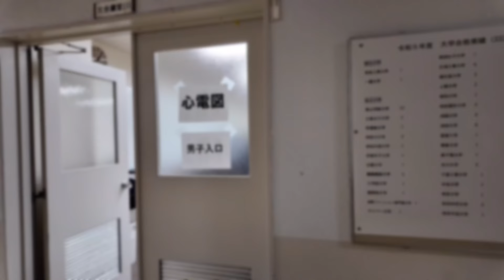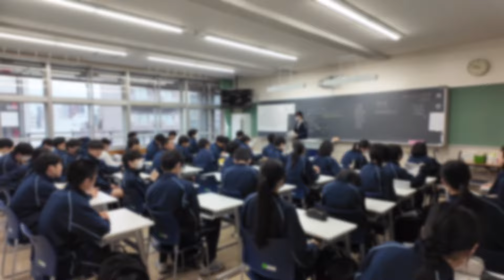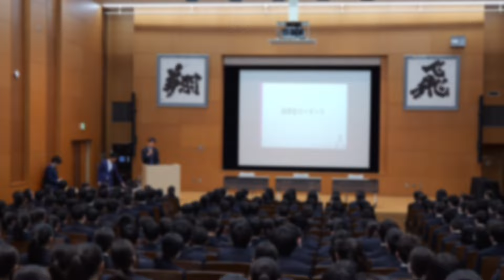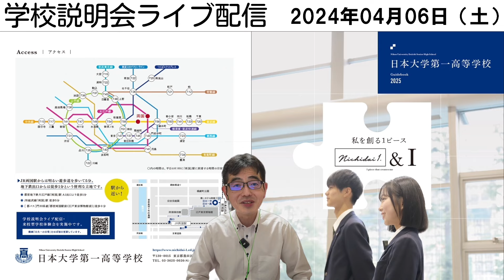日大一の日常 2024/04/16 新入生ガイダンスにみる日大一らしさ【高校】